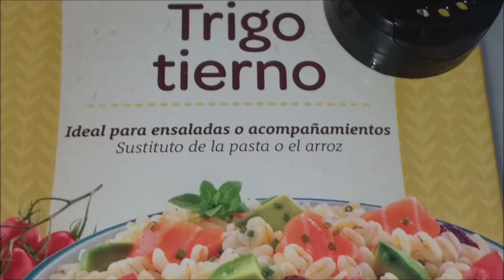Como hacer TRIGO TIERNO con VERDURAS Y CARNE - -GUISO DE TRIGO TIERNO - Recetas en menos de 3 mint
Prueba esta receta y, estoy seguro que introducirás el trigo tierno en tu dieta semanal. Es un cereal, muy semejante al arroz. Se cocina muy fácil y es muy versátil, ya que, lo puedes cocinar y acompañar como si fuese un arroz o una pasta.
Lo único, que aquí en España o encuentro en pocos supermercados.

INGREDIENTES

200gr de TRIGO TIERNO
1/2 Cebolla
2 Ajos
70gr de Pimiento Rojo
70gr de Pimiento Verde
1 Zanahoria
300gr de Carne picada de Ternera  ( o Cerdo )
2 Tazas de agua
1 Patata Mediana
4 Cucharadas de Aceite
Sal , Pimienta

PUEDES COMPRAR  uno de los utensilios  QUE UTILIZO en mi cocina y me son de mucha utilidad, AQUI EN EL ENLACE  DIRECTO A AMAZON